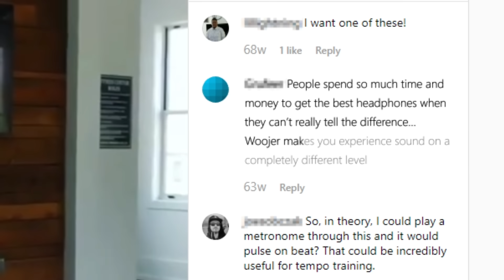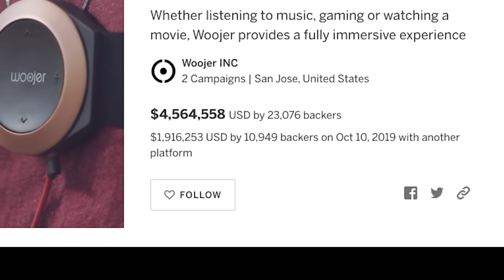Woojer Edge 게임을 위한 진정한 감각 체험 (ko)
세계 1위 햅틱 조끼로 완전한 몰입을 경험할 준비가 되셨나요?

게이머, 음악 애호가, VR 사용자와 미디어 경험을 업그레이드 하고 싶은 모든 사람을 위한 제품입니다

0:00 Intro
0:11 What is Woojer?
0:23 Woojer Edge Series
0:41 Woojer Vs Headphones
1:39 Woojer Price
1:53 How does the Woojer work?
2:17 Technicals
2:46 How can Woojer Improve my experience?
3:02 Which Woojer is best for me?
3:30 Woojer connections.
3:40 Conclusion